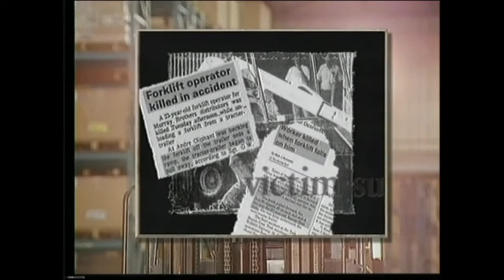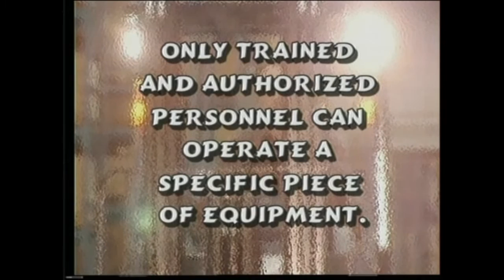Forklift Training - Module 1 Introduction